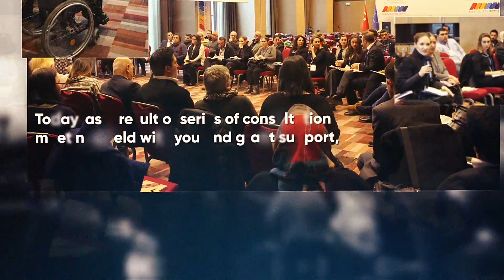Short Film on Fifth Phase of CSD and Second Phase of CSSP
Fifth Phase of the Civil Society Dialogue Programme and "Second phase of the Civil Society Support Programme" which are implemented with the financial assistance of the EU; provide at total 11 million euro to the CSO's. Programmes aim at enhancing capacities of the civil society and strengthening civil dialogue among EU and the Turkey.